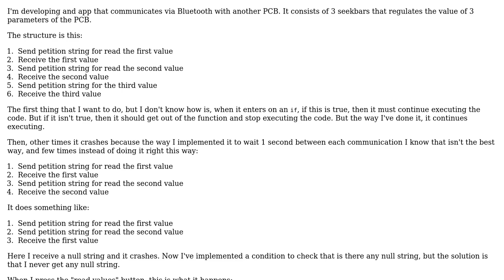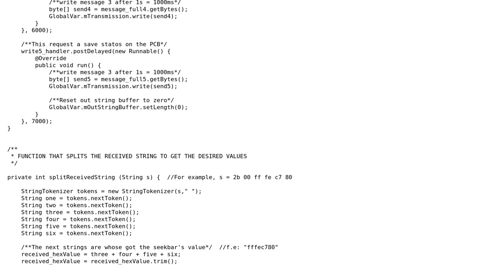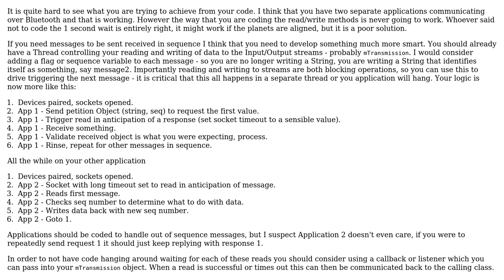App for communicating with another PCB via Bluetooth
With thanks & praise to God, and with thanks to the many people who have made this project possible! | Content (except music & images) licensed under CC BY-SA | Music | Images & others | With thanks to user user29368 user JohnMark13 user Jamal and the Stack Exchange Network Trademarks are property of their respective owners. You are responsible for your own actions.